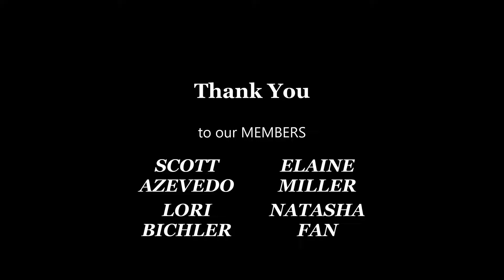Winter Storm Update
Some small adjustments but overall the track of the storm seems to remain the same. This latest video includes early snowfall accumulation forecast.

Don't forget to click on the little bell button as well so you are notified whenever I am on. Thank you for supporting me!

*/Episode 230*/*

Minnesota Weather Live, South Dakota Weather Live, North Dakota Weather Live, Duluth Harbor Cam, Severe Weather Live Stream, storm chasers